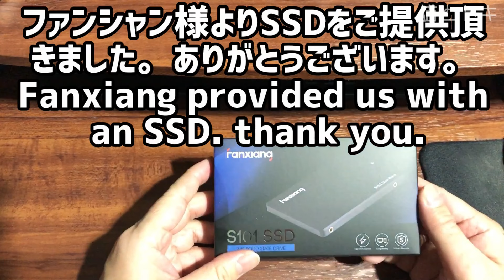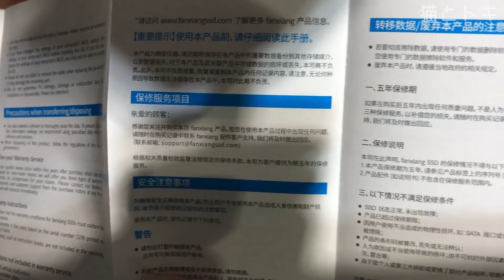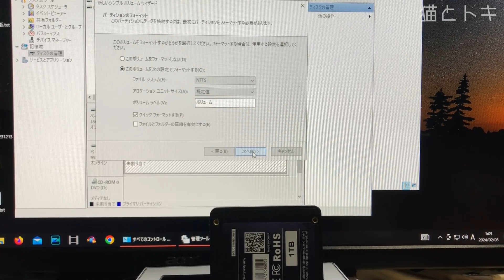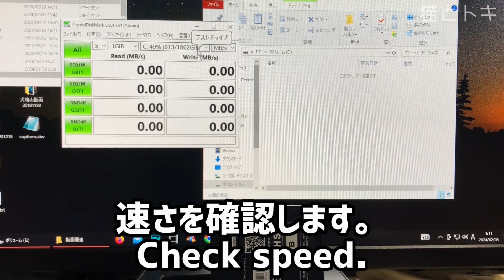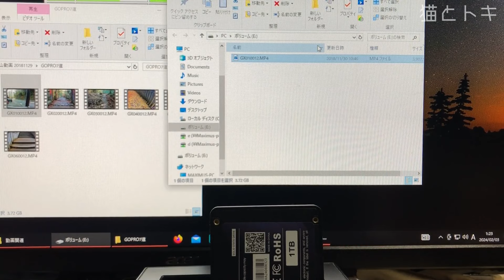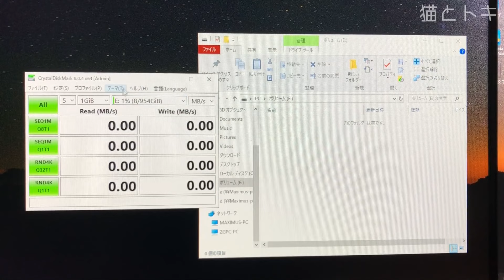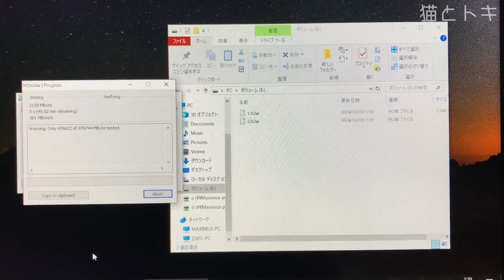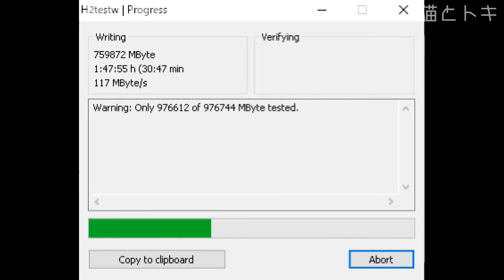PC周辺機器｜おすすめ激安内臓SSD-fanxiangガジェット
激安SSD(1TB)をご提供頂きました。内容はPC周辺機器で内臓型SSDでSATA3.0 6Gbs 2.5インチ 7mm 3D NAND QLC搭載です。fanxiang株式会社(ファンシャン)様から頂きました。ガジェットの開封及び検証動画です。色々調べましたので是非見て下さい。セカンドSSDで使用すると良いと思います。
また別途外付けUSBケースを装着して外付けUSBディスクとしても良いと思います。
詳細
fanxiang 内蔵型SSD 1TB SATA3.0 6Gb/s 2.5インチ 7mm 3D NAND QLC搭載
 最大読込 560MB/s、最大書き込み510MB/s　各容量モデル 56GB/512GB/1TB/2TB/4TB
PS4動作確認済み 正規保証品 メーカー5年保証

アマゾンで購入出来ます。
fanxiang SSD 1TB SATAⅢ 6Gb/s 2.5インチ 7mm 3D NAND QLC搭載 メーカー5年保証

PC周辺機器｜おすすめ激安内臓SSD-fanxiangガジェット動画目次
0:00 fanxiang 激安内臓型SSD 1TB SATA3.0 6Gbs 2.5インチ 7mm 3D NAND QLC搭載詳細
0:33 PC周辺機器、激安内蔵SSDの開封
2:20 SSDを使えるようにパーティション作成及びボリューム作成、クイックフォーマット方法
4:31 実際に動画ファイルをガジェットの内蔵型SSDに書き込んでみた
5：52 CrystalDiskInfoで内蔵型SSDの正常な詳細
6：34 CrystalDiskMark 8でUSB2.0外付けSSDとして速度調査
7：18 fanxiang 激安内臓型SSDの書き込み速度と読み込み速度
7：40 今度はUSB3.0の外付けUSBとして速度検証
8：26 実際に動画ファイルを内蔵型SSDに書き込む
10：47 今度は内蔵型として速度検証、めちゃ速い
13：04 容量詐欺が多いのでこの内蔵型SSDの正式な容量を確認

国家資格・民間資格を30種類程取得し、アイデアグッズ等が好きなのでその知識を活かして動画をあげていきたいと思います＾＾

※＠を半角にして下さい

猫とトキでは自作パソコンの動画を提供します。またいろいろ自作PCに関して買った物を開封・設定・改造等もしていきます。またガジェットもお安いものも紹介していきたいと思います。日本のユーチューバーチャンネル。
fanxiang 激安内臓SSD 1TB SATA3.0 6Gbs 2.5インチ 7mm 3D NAND QLC搭載

▼その他猫やDIY、便利グッズ等関連サイト
スコティッシュフォールド子猫ブリーダー販売｜大阪のペットショップ業許可済-子猫里親募集

詐欺られて最悪なSSDはこちら↓
【世界最安値？中華の闇】SSD周辺機器詐欺 PCパソコンの外付けUSBHDDメモリ容量偽造で遅い